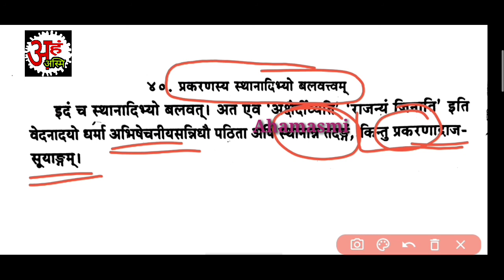arthsangrah भाग 12 हिंदीव्याख्या